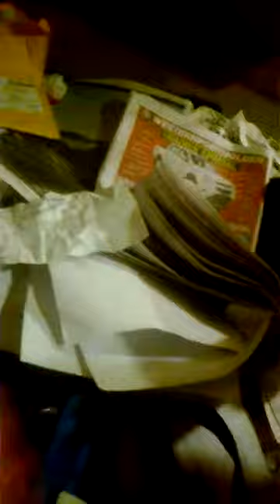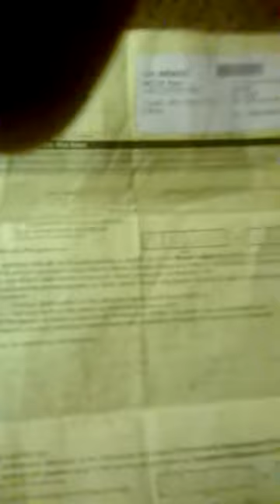[pt2 psychiatric system tribunal ruling 2014-15/real estate agent +other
part two psych system metnal health tribunal , sorry about the title...
going with the flow, long story. exposeing pedophiles, rewrite the word asap to explain that shit 'mind if I pet a what!!!?" petra flated egoismistic trunks of utter doomnation, hell with in hell beyond your comprehention, as the sense of infinity doesn't exist in your universe
oh
what I could have said...